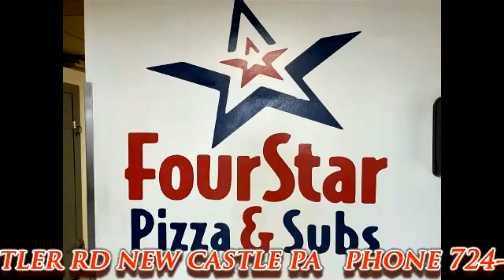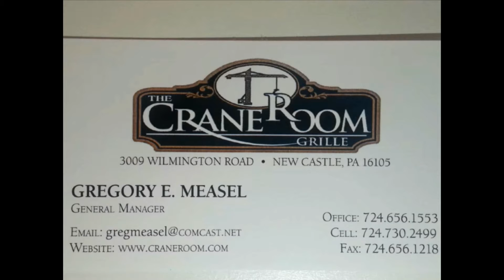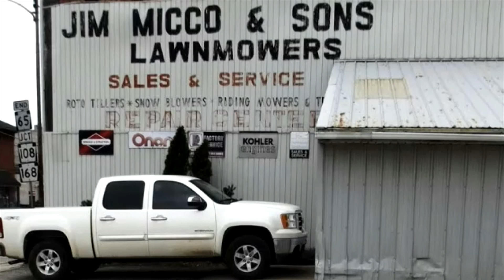NCTV45’S LAWRENCE COUNTY 45 WEATHER MONDAY JUNE 28 2021